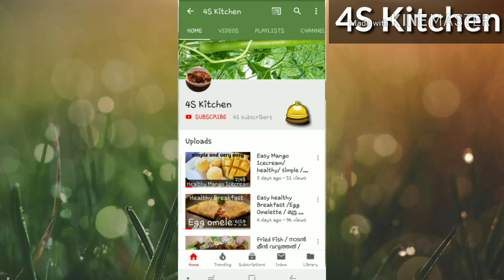How to make Paneer Butter Masala / വളരെ എളുപ്പത്തിൽ പനീർ ബട്ടർ മസാല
Ingredients:-

Paneer - 500gms
Tomato - 3 (medium size)
Butter - 4 tsps
Heavy whipping cream - 1/2 cup
Cinamon sticks - 2
Green chilly - 2 nos
ginger root - 2 inch
Garlic - 20 nos
Coriander powder - 2 tsps
Garam masala powder - 1.5 tsps
Red chilly powder - 2 tsps
Kasuri methi - 1.5 tsps
Water- 1 to 2 cups